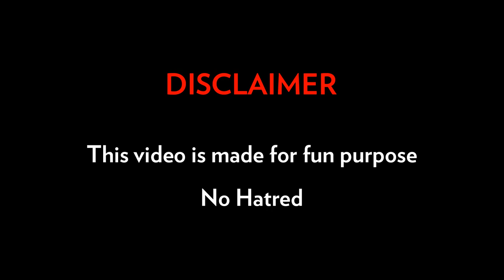Ganesh Gaitonde's warning phone call to Pakistan Team before Asia Cup | SacredGames Spoof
Ganesh Gaitonde's warning phone call to Pakistan Team before Asia Cup | Sacred Games Spoof

It is a fun video inspired from Ganesh Gaitonde's Character from Sacred Games web series from Netflix. Here, Ganesh Gaitonde gives a message via warning on phone call to Sarfrraz Ahmed before India vs Pakistan Match in Asia Cup, 2018

CREDITS:
Intro music taken from Sacred Games

Ganesh Gaitonde's warning phone call to Pakistan Team before Asia Cup | Sacred Games Spoof: Video Highlights